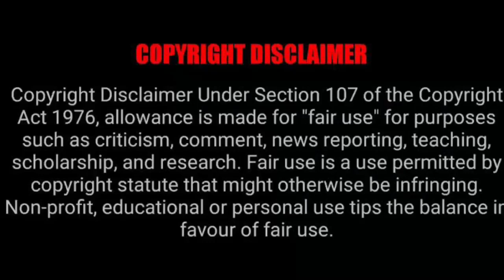Trevoh Noah’s mom Patricia requested to pay SARS 24 Million Rands